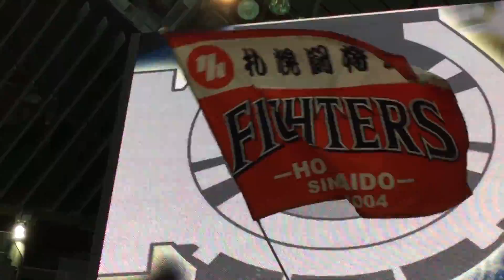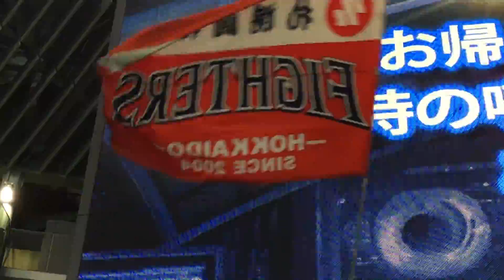2016-06-28 日本ハムファイターズ二次会の1-9応援歌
札幌ドームでの二次会の時の1-9です。
汎用テーマの選手は大嶋選手です。